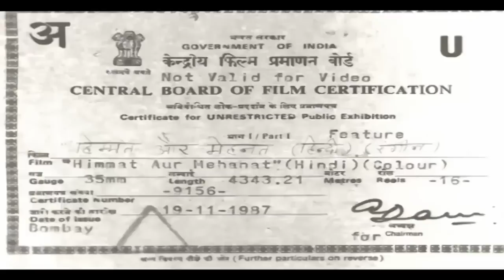Himmat Aur Mehanat - 1987 - हिम्मत और मेहनात l Bollywood Vintage Movie l Sridevi , Jeetendra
Watch
Director: K. Bapaiah.
Producer: B.S. Shaad.
Screenplay: Amir Shyamji.
Dialogue: Kader Khan.
Actor: Sridevi , Jeetendra , Poonam Dhillon, Shammi Kapoor, Asrani, Kadar Khan, Shakti Kapoor, Satyen Kappu, Bharat Bhushan, Master Bunty, Raja Duggal, Iftekhar, Manik Irani, Shubha Khote, Raj Kiran, Yunus Parvez, Rajesh Puri, Divya Rana.

Synopsis :-
Nurse Jyoti (Sridevi) gets hired by a wealthy male, Madan (Shammi Kapoor), wins his confidence, and is permitted to virtually run the entire household. When Madan's son, Vijay Kumar (Jeetendra), returns from New York, he sexually molests then eventually marries her. Then differences arise between her and Madan, and despite of the birth of a son, escalate to the point when Madan and Vijay both accuse her of having an affair with another male, leaving her no choice but to leave the household. Vijay has a change of heart and goes to visit his son and estranged wife, but is shocked to find that they are not alone, and she has sired another son.